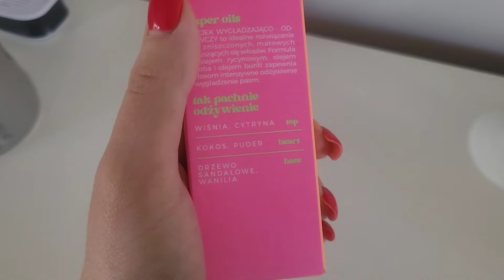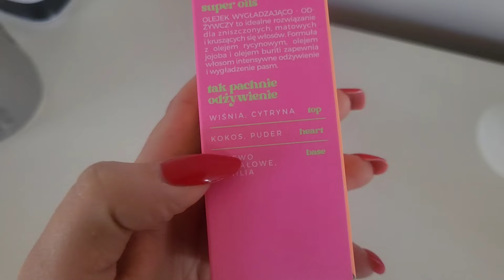HAUL SINSAY| WYCIECZKA GÓRKA RUDZKA